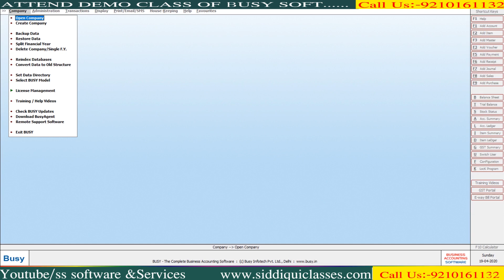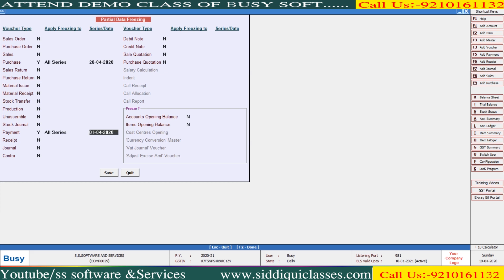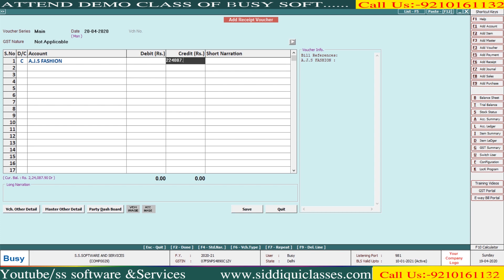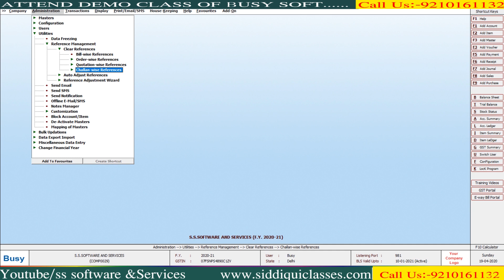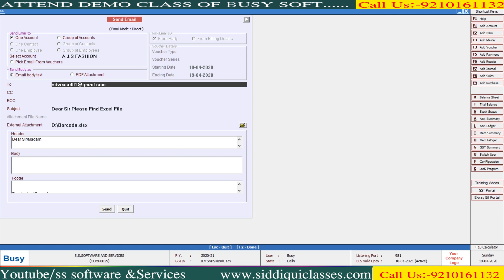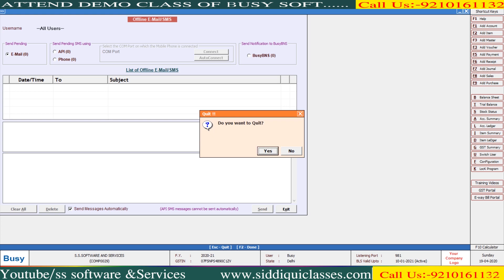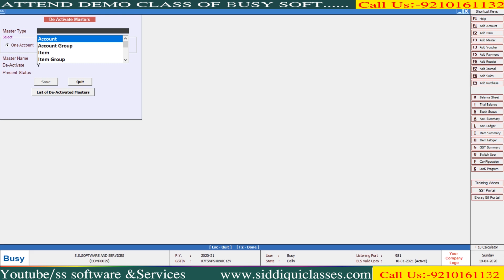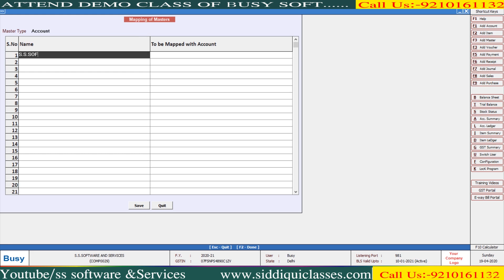#55|जानिये BUSY SOFTWARE में UTILITIES का BENEFIT|DATA FREENING|REFRENCE MANAGEMENT|SEND EMAIL,SMS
Utilities
Utilities menu provides you additional features to make work more efficient and easier. For example, if you  do not want the existing transactions to be changed then you can use the Data Freezing utility or if you want to import data then you can use the Import Masters utility. There are many utilities provided in BUSY. For your convenience, we have categorised these utilities under different heads or groups. On clicking these groups, a list of utilities provided in them appears. To use different utilities, click Administration - Utilities option. On clicking the Utilities option, a list of options is displayed. Given here is the list of the Utilities menu option.

Data Freezing refers to freezing of data on a specific date so that no modifications can be made in the records entered before the specified date. Once the data is frozen on a particular date then you cannot add, modify, or delete a master/voucher before that date. Data freezing is helpful when you have checked the accuracy of your records and do not want to make any modifications in the existing records. To freeze the data, BUSY provides you with the option of Data Freezing in the Utilities menu.

You can either freeze the data fully or partially. By full freezing of data we mean that no modification can be made in any of the masters/vouchers entered before the freezing date. By partial freezing we mean that no modification can be made in those masters/vouchers for which the data has been freezed. With partial data freezing, you have the option to freeze data for selected voucher type and series. For example, you have freezed data for only Main series of Sales voucher. In such a case data will be freezed for only the Main series of the Sales voucher and you will not be able to modify the Sales vouchers having Main series but can make modification in other series and voucher types.

·Full - Select this option if you want to freeze the full data.

·Partial - Select this option if you want to freeze the data partially or for selected voucher types and series.

Full
On selecting the Full option, a Data Freezing window appears. Given here is a screenshot of Data Freezing window.

Let us discuss the data fields of the Data Freezing window. The data fields are:

·Freeze Data

·Freezing Date

Freeze Data
Enter 'Y' in this data field if you want to freeze the data.

Freezing Date
Enter date in this data field on which you want to freeze the data. For example, if you have entered the date in the Freezing Date data field as 01/04/2006 then you cannot delete or make modifications in any voucher or master that has been entered before this date

Reference Management
Reference Management option provides various utilities for managing Bill-wise and Batch-wise references. Under Reference Management option, different utilities are provided to clear previous bill/batch references, adjust bill batch references and so on. On clicking the Reference Management option, a list of options is displayed. The options are:

·Clear References

·Auto Adjust References

·Reference Adjustment Wizard

Send Email
Send Email option is used to send Email through BUSY. With this option you can send any file as an Email attachment including the reports generated through BUSY. To send Email through BUSY, Utilities menu provides the Send Email option. To use the option, click Administration Utilities  Send Email.